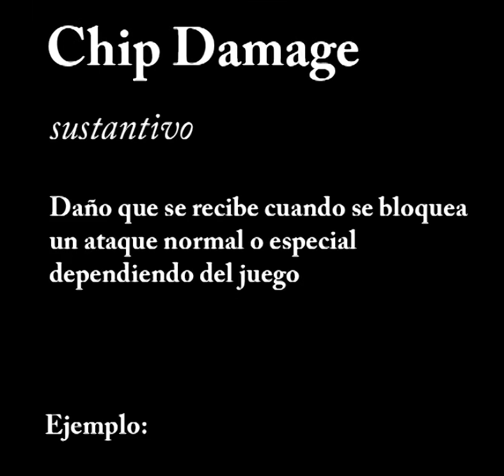El Glosario FGC - Chip Damage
En memoria de los Super Best Friends.